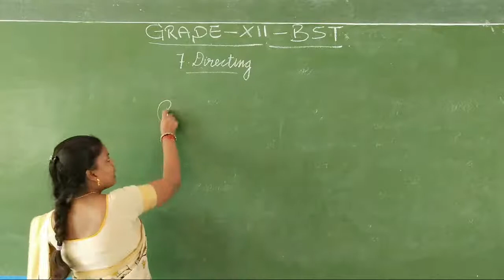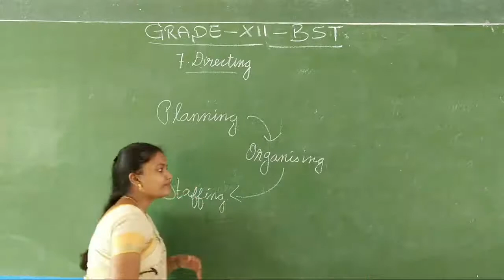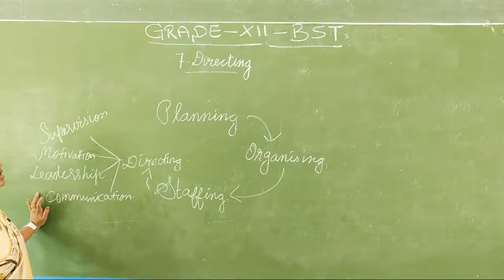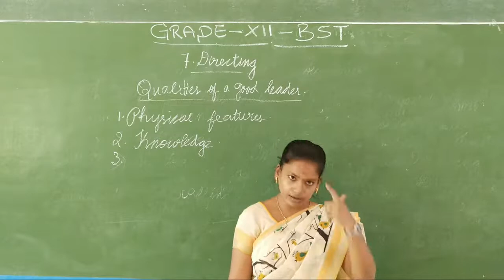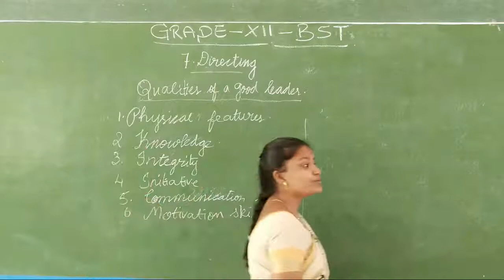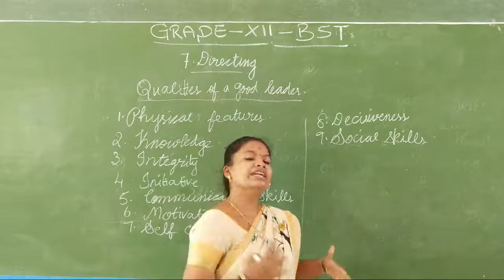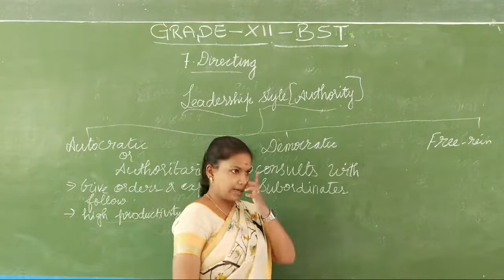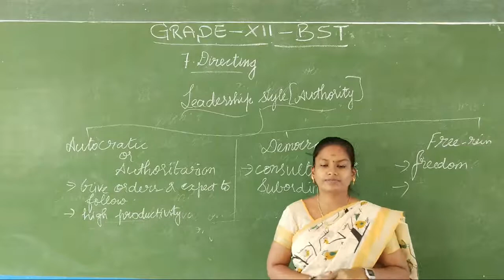GRADE XII BUSINESS STUDIES CH 7 PART 8